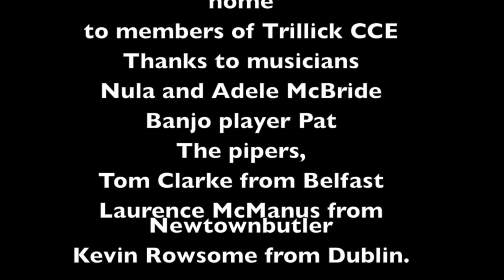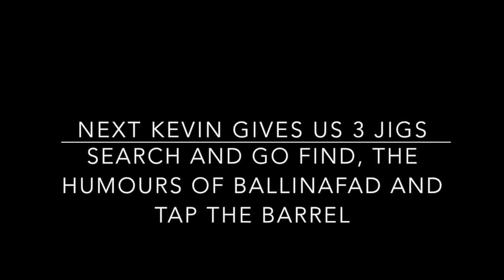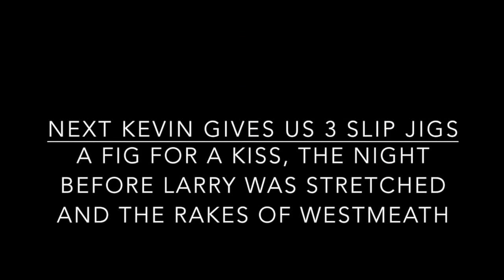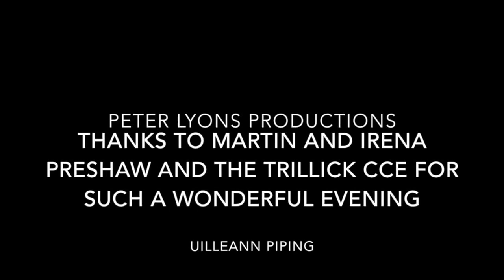Uilleann Piping music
Videos of various artists playing Uilleann Pipes. To help those persons trying to learn to play the instrument.